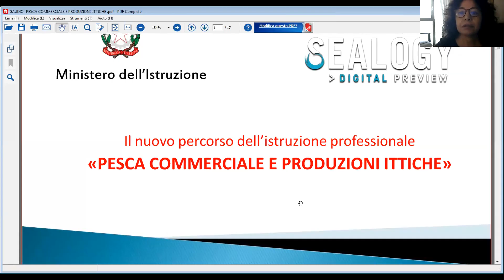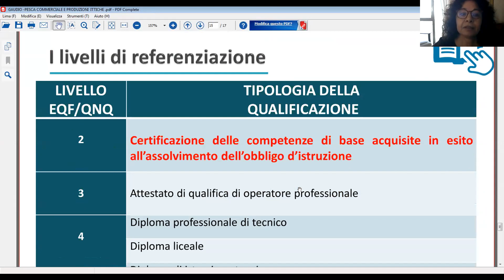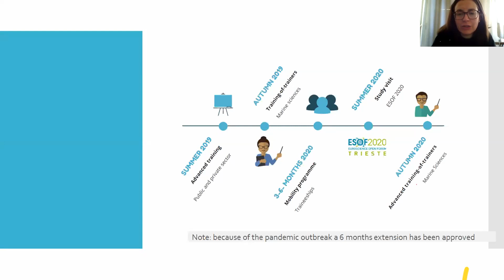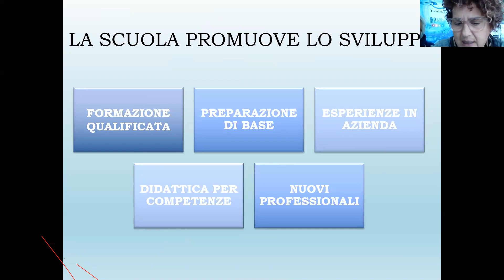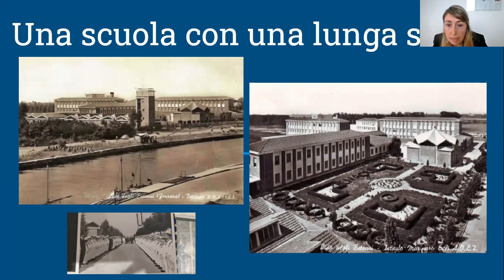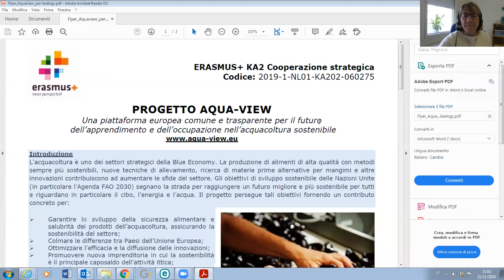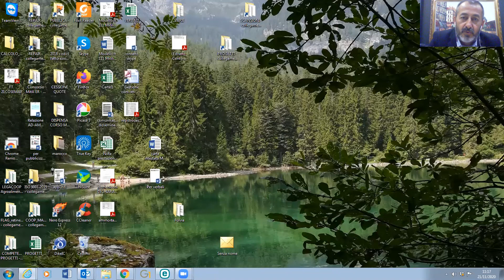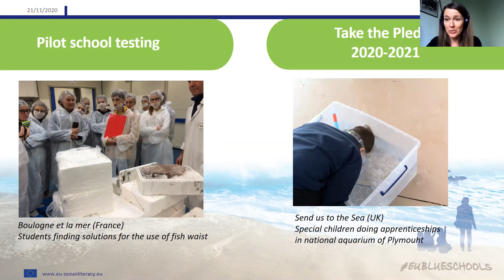Istruzione e Formazione per lo sviluppo delle competenze nell’Economia Blu | 21-11-20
Percorsi di istruzione e di formazione nelle economie del mare: progetti, iniziative e network scolastici per lo sviluppo sostenibile.
Education and Training for the development of skills in the Blue Economy
Education and Training paths in sea economies: projects, activities, school networks fo sustainable developement.